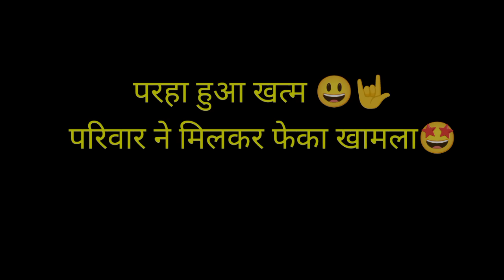शांता बाई का परहा हुआ खतम😃🌾, सबने मिलकर फेक खामला, tanatan cartoon video,powari cartoon video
kheti kisani, khet ki comedy, kheti badi ki video, kheti badi, kheti kisani, barsat ka mausam ,dhaan ropai, खेती किसानी कॉमेडी, खेती किसानी,main maaru chadh ke datari,Mai maaru chadh ke daata re,main maaru chadh ke datari vo Nan bai, मैं मारू चढके दतारी वो नान बाई ,मैं मारू चढके दतारी,
main Maru chadh ke datari dj
main Maru chadh ke datari dj remix
Mai maru chad ke datari dj song
Mai meri chad ke datari dj
Santosh Thakrele song
main maru Chadhke datari vo
mai maaru chadh ke daata re dj
mai maaru chadh kar datari vo